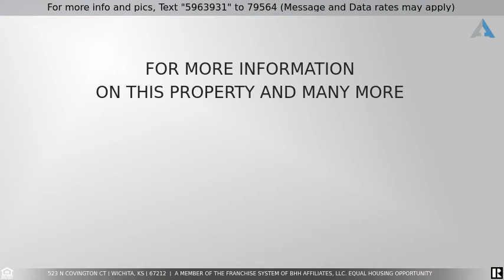Priced at $205,000 - 523 N Covington Ct, Wichita, KS 67212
This has been worth the wait! Cul-de-sac lot, new flooring throughout, new paint throughout with neutral colors, privacy fenced yard on .29 acres. Vaulted ceiling, bay window, wood burning fireplace soaring to the ceiling with hearth, mantel, stone and wood accents make a great first impression as you enter the living room. New Tigresso stain resistant carpet and padding throughout the main level shows the pride the sellers have taken in their improvements. Stainless kitchen, solid surface counters, desk, pantry, perfect flow and counter space and all appliances remain. Dining is adjacent to kitchen and sliders to your private backyard offer expansive views of your property. Master bedroom also has vaulted ceiling, sliders to the backyard, master bath with solid surface counters, tile floors, walk in closet and private water closet and shower. Two bedrooms with nice sized closets and a full bath with tile flooring and quartz counter complete the main level. Newer windows, newer light fixtures and seller is offering a transferable home warranty through AHS. Basement also has new stain resistant carpet and padding, new light fixtures, paint and this great space will delight the entire family. Rec room is spacious and offers the entertaining and relaxation area for all. Two full size bonus rooms in the basement have closets and are large enough for exercise room, office, music room or more. Storage is plentiful throughout and this home is clean and ready to move in! Backyard is your own playground and features a stone patio space for gathering, privacy fencing and mature trees and yard is on sprinkler and well. The quality of improvements and pride of ownership you will notice immediately. Great location and tucked in the sought after Westlink addition. Schedule your showing today!